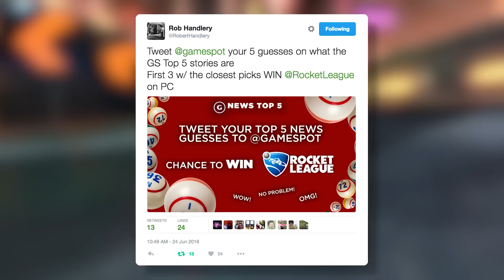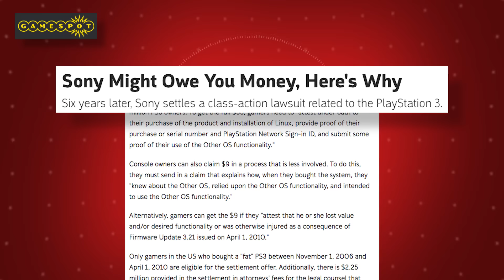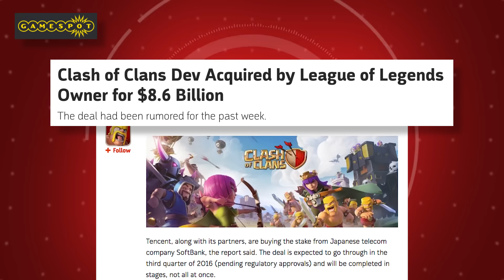Owning Mighty No. 9, Steam Summer Sale, Oculus Exclusives on Vive - GS News Top 5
Keiji Inafune takes responsibility for Mighty No. 9, Sony class action suit settles, Clash of Clans dev bought for 8.6 billion, and ... BINGO!